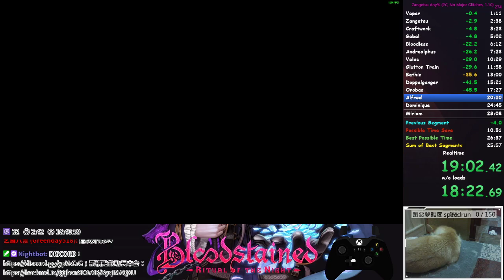舒捷 | 血咒之城斬月速通 | Zangetsu Any% Speedruns in 27:04 (Normal, NMG)